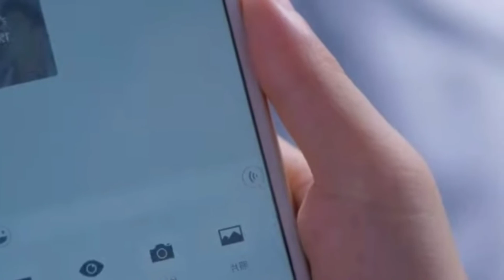Ep-22 // Double Sweet Wife // chinese drama explained in hindi // twin sister marry with rich guy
chineseserial
chinesedrama
chinesedrama2021
korean drama
koreandramainhindi
poisonelovetrailer
poisonedloveepisode1